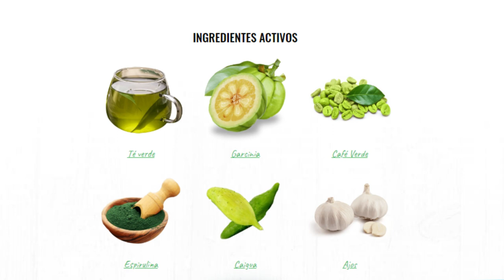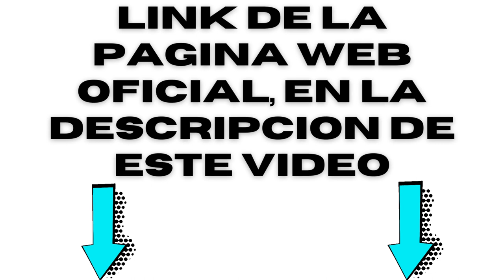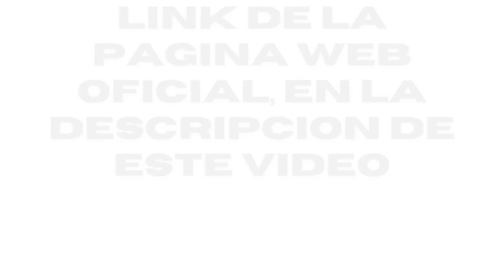BETTER ME RESEÑA BETTER ME TESTIMONIO BETTER ME COMENTARIOS BETTER ME CLIENTES BETTER ME CAPSULAS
Ten en cuenta esta ADVERTENCIA: BETTER ME no se vende en droguerías ni en sitios como Mercado Libre, Amazon o Walmart.

BETTER ME es un suplemento encapsulado que sirve para Acelerar el metabolismo - Reducir el apetito y tonificar las partes del cuerpo donde se ha eliminado la grasa.

- Elimina el exceso de líquidos del cuerpo.

- Ayuda a bajar de peso.

- Estimula la producción de Serotonina (la hormona de la felicidad).

BETTER ME es un producto nuevo en la industria de la pérdida de peso y uno de los medios más poderosos para combatir el exceso de peso hasta la fecha.

Las cápsulas son un producto eficaz para eliminar el exceso de peso. Las sustancias especiales del producto reducen los niveles de colesterol. Esto mejora su salud y prolonga su vida. El producto ayuda a eliminar la celulitis reduciendo la grasa subcutánea.

BETTER ME está compuesto por ingredientes naturales, que son:

Té verde

Garcinia

Café verde

Espirulina

Caigua

Ajos

¿CÓMO TOMAR BETTER ME? - Tomar 1 cápsula antes de cada comida - Beber con un vaso de agua - Tome BETTER ME diariamente.

PROS:

reduce los niveles de colesterol
reduce el apetito

CONTRAS:

BETTER ME no tiene efectos secundarios, pero en caso de que le ocurra alguna de estas situaciones, es mejor no usarlo.

La presencia de una posible reacción alérgica.

Si tiene una intolerancia a las sustancias del medicamento.

Durante el embarazo y la lactancia.

Para la hipertensión.

No debe ser utilizado por niños menores de 16 años.

MOMENTOS CLAVE:

KEY MOMENTS

0:00 BETTER ME REVISION

0:56 BETTER ME ¿QUE ES?

1:05 BETTER ME ¿COMO FUNCIONA?

1:25 BETTER ME INGREDIENTES

1:34 BETTER ME RESULTADOS

2:11 BETTER ME PAGINA WEB OFICIAL

2:21 BETTER ME ¿COMO COMPRAR?

2:49 BETTER ME COMPRA SEGURA

2:55 BETTER ME UNIDADES LIMITADAS